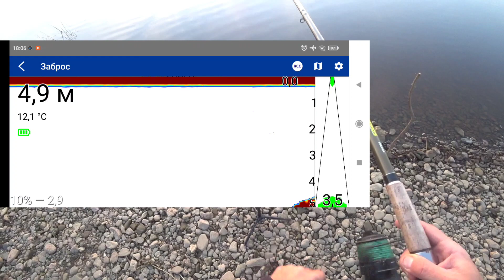КРУПНЫЙ ЛЕЩ .ФИДЕР ОСЕНЬЮ . РЫБАЛКА С НОЧЕВКОЙ И ПАЛАТКОЙ .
Всех приветствую .
После удачной рыбалки в четверг ,
решил съездить ещё раз с субботы на воскресенье .
На месте в пять вечера .В этот раз с напарником .
Приехали на стоянку , куча машин .
На берегу  все места заняты .
Но так как время было уже к вечеру , многие рыбаки уже собирали снасти .
Сел на первое освободившееся место .
Пробил дно эхолотом . Оказалось ,что бровка в этом месте довольно далеко .
Отмерил дистанцию , замешал прикормку и закормил точку ловли .
Потом поставил палатку и лёг спать .
В пять утра начал повторный закорм и к семи уже ждал первую поклёвку .
До 12:00 поймал только два леща и несколько штук сопы с густерой .
После двух берег почти опустел . Не клюёт . Давление 770 мм. Не лучшее для ловли леща .
Я ждал второго выхода и дождался его часам к трем .
Равномерный клёв до шести вечера .
Поклёвка примерно раз в полчаса .
В общем  леща я наловил достаточно .
Ловил на три фидера . Два с одной точки ,третий фидер на этой же линии , чуть в стороне .
Поводки короткие ,длинные обрывает за камни и бровку .
Место очень не удачное попалось ,оставил на бровке пять  кормушек .
Ловился лещ как на бутерброд ( червь и опарыш) ,так и на чистого опарыша .( пучок)
На следующей неделе , наверное опять поеду .